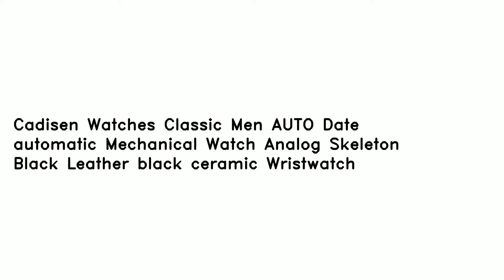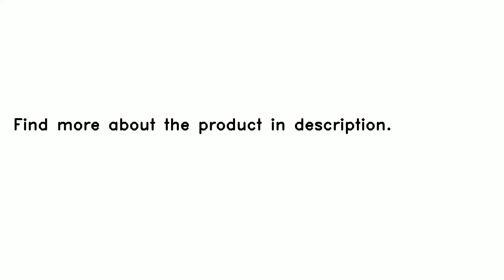Cadisen Watches Classic Men AUTO Date automatic Mechanical Watch Analog Skeleton Black Leather bla..